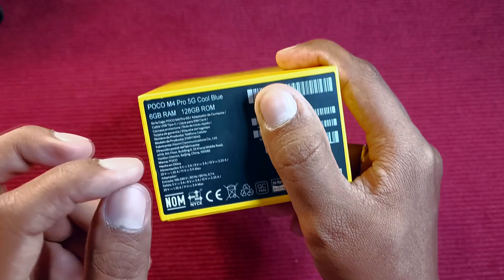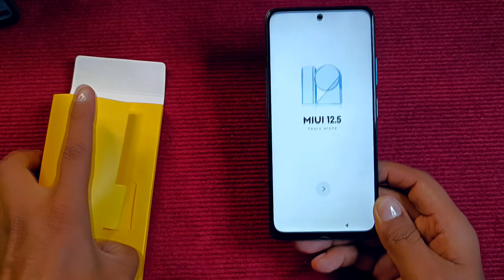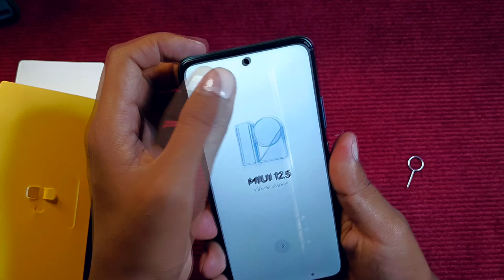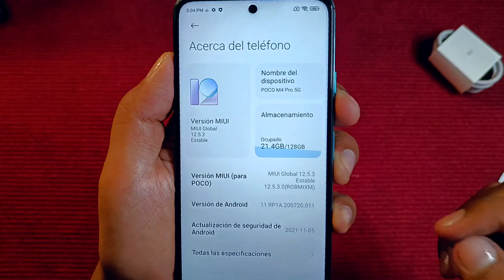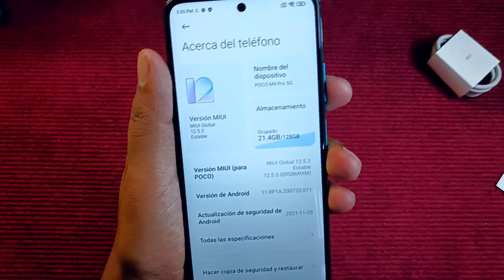POCO M4 PRO - Unboxing - el de Color COOL!!!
Ya tenemos al Poco M4 Pro en el Canal - el dispositivo Gamer 5G de Poco que estaremos analizando en el Canal